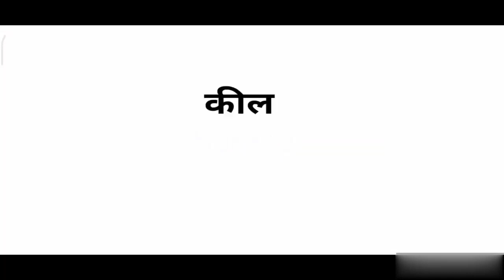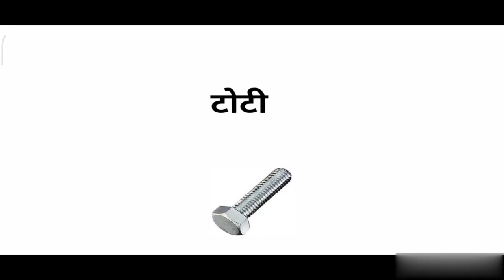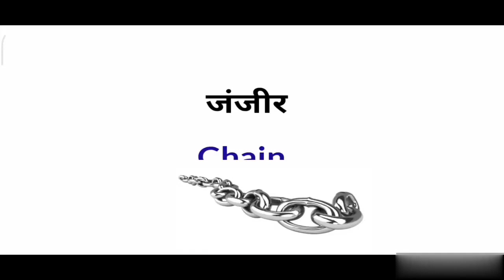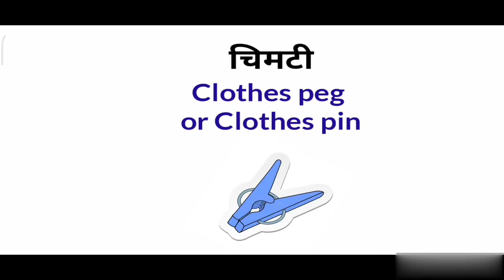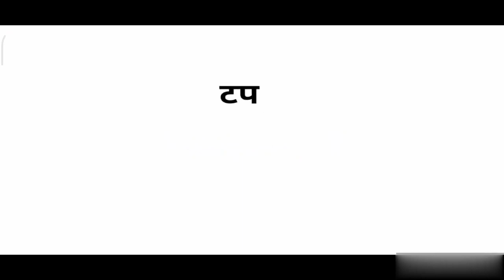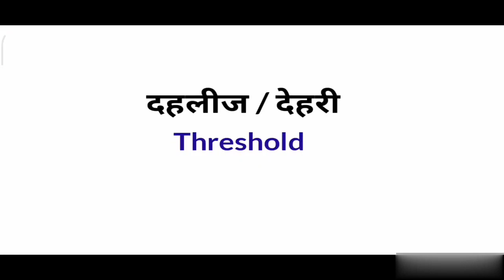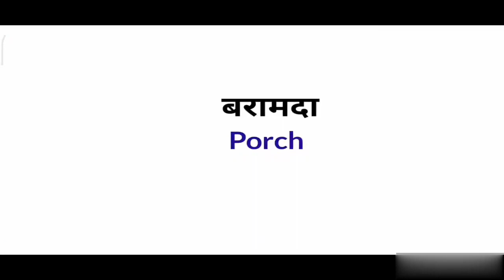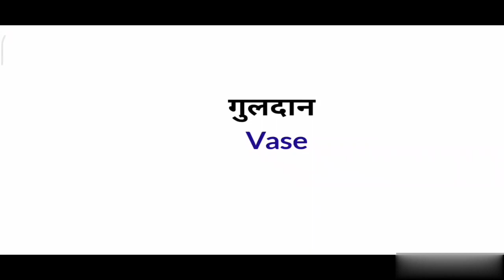Common English words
Hello Friends
                         My name is Raushan kumar

Main apko is video se basic English batane bala hun